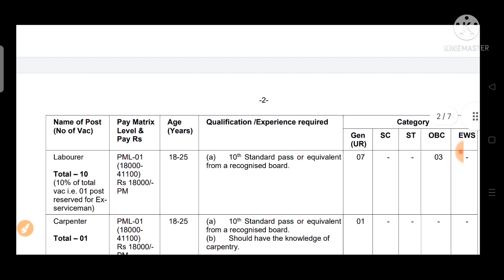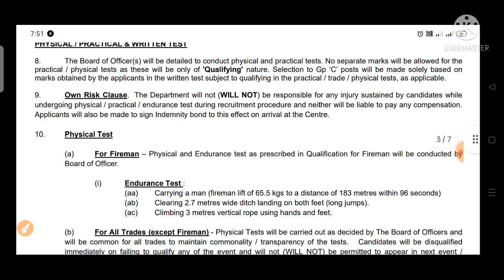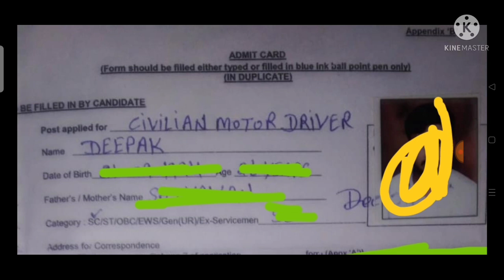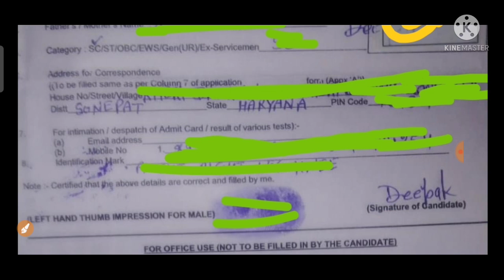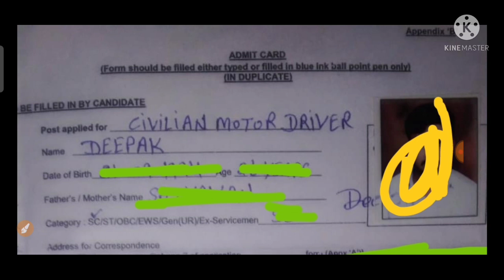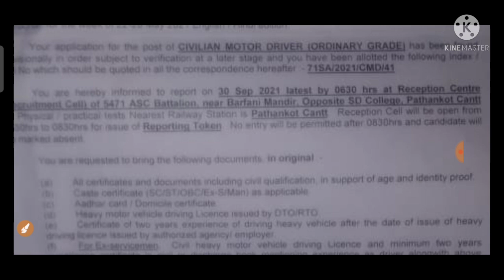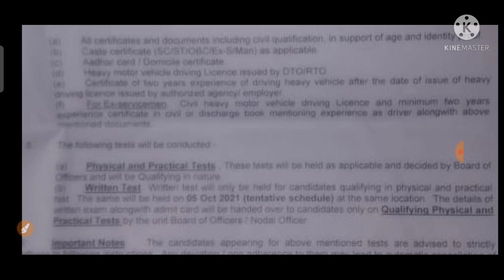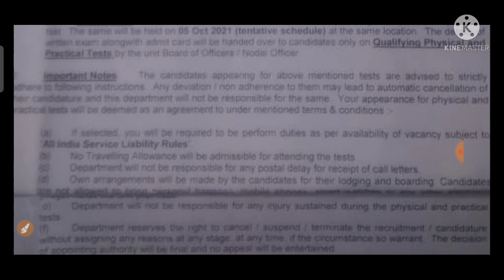5471 ASC BATTALION PATHANKOT |CIVILIAN MOTOR DRIVER एडमिट कार्ड जारी || ड्राइवर एडमिट कार्ड ISSUE